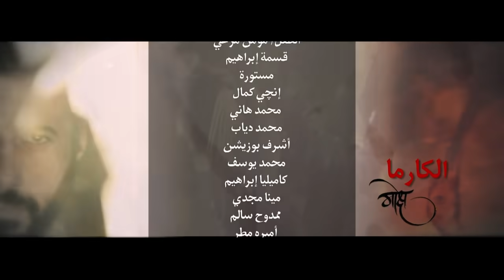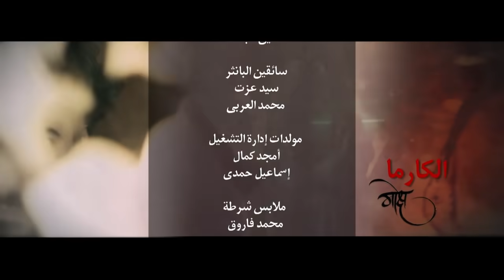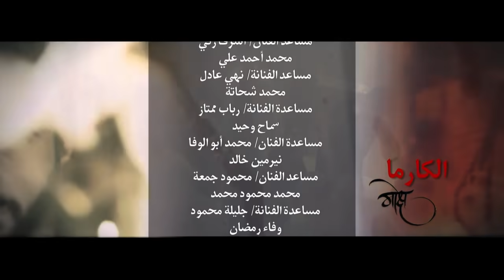مسلسل الكبريت الأحمر الجزء الثاني - الحلقة السادسة عشر | Elkabret Elahmar Series 2 - Ep 16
تدور أحداث المسلسل حول ضابط شرطة يدعى معتز سليمان ( أحمد السعدني ) و يقوم بالتحقيق في قضية حول اشتعال منازل بدون سبب واضح ، يستعين بمشعوذ يخبره بأن كل هذا من فعل الجن ، وعندما لا يصدق معتز تتحول حياته لجحيم مطلق .
مسلسل الكبريت الأحمر الجزء الثاني بطولة : أحمد صلاح السعدني - داليا مصطفى - عبدالعزيز مخيون - زكي فطين عبدالوهاب - أشرف زكي - أحمد عبدالله محمود
ﺗﺄﻟﻴﻒ: عصام الشماع
إنتاج: سينرجي  - Right Marketing
ﺇﺧﺮاﺝ: عصام الشماع